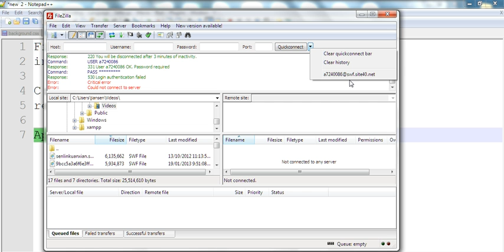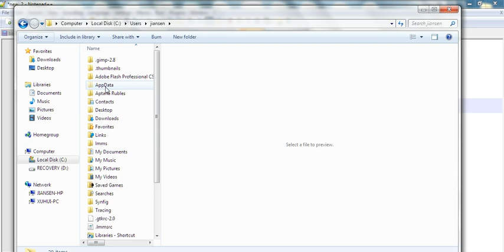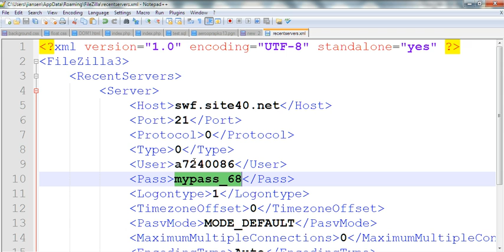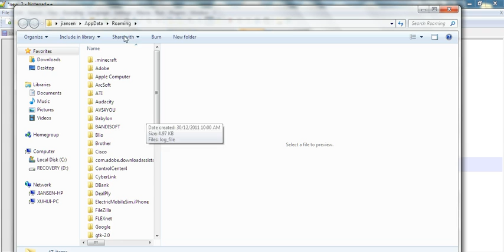Find stored passwords in Filezilla ftp client in hidden directory in Windows 7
Filezilla ftp client stores around 8 quick connections for you, but passwords are hidden. Those passwords can be found in Filezilla configuration directory:
C:\Users\%username%\AppData\Roaming\FileZilla\recentservers.xml

AppData directory may be hidden.
To unhide this directory,  under \user\%username%\,  click organize at top left menu,  click folder and search options, click view, select  "show hidden files , folders and drives) and click OK.

Another way to find Appdata folder in Windows 7:
Click Start and in search box enter:
%AppData%
The Appdata directory will show up.